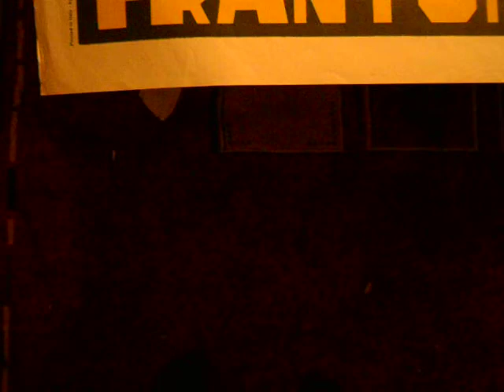Chinese Hercules Bolo Yeung amazing movie poster !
Italy 2sh , 1976.

Style